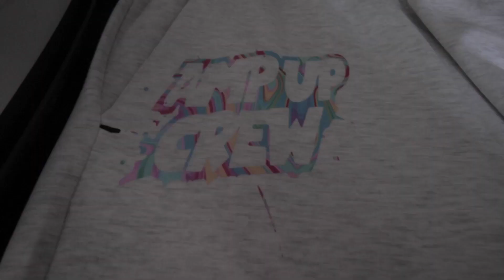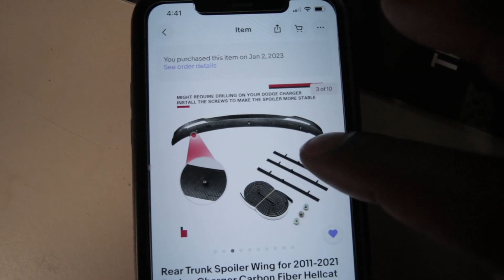Ending a 2022 vlog with a New Years bangger!!!